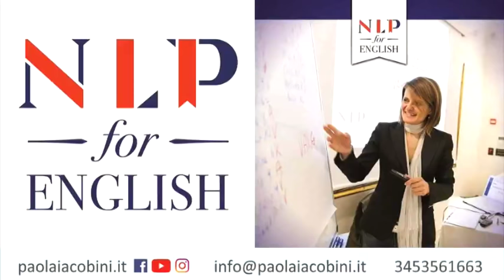Cyberuomo, il tramonto dell'umanità?: Enrica Perucchietti - BN PODCAST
Con noi Enrica Perucchietti che ha appena pubblicato per Arianna Editrice il libro "Cyberuomo". "Intelligenza artificiale, chip sottocutanei, clonazione, tecnosesso, trasferimento della mente, supersoldati. Tutto ciò sembrerebbe fantascienza, eppure si tratta delle più moderne innovazioni nel campo della scienza e della tecnologia.
Lo scopo? Potenziare la natura umana, ibridare l’uomo con le macchine e creare un individuo geneticamente modificato totalmente artificiale e privo di legami con il mondo naturale. Ma qual è il vero scopo di queste ricerche? Cosa comporta, per l’uomo, questa rivoluzione antropologica? La tecnologia è diventata uno strumento per traghettare l’umanità verso un orizzonte distopico?
Conoscere le ricerche e gli obiettivi nel campo del post-umano può aiutarci a fermare questa deriva prima che siano le macchine a ribellarsi ai propri inventori. Siamo sull’orlo di una rivoluzione antropologica che intende snaturare l’Uomo della propria umanità, per renderlo sempre simile a una “macchina” e al contempo più manipolabile e controllabile". Enrica Perucchietti, vive e lavora a Torino come giornalista, scrittrice ed editor. È caporedattrice del Gruppo Editoriale UNO. È autrice di numerosi saggi di successo e con il Gruppo Macro ha già pubblicato: Fake News, Governo Globale, La Fabbrica della Manipolazione, Unisex, False Flag. Sotto falsa bandiera, Il lato B. di Matteo Renzi.